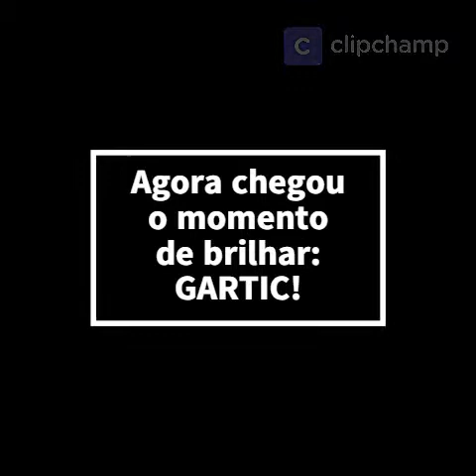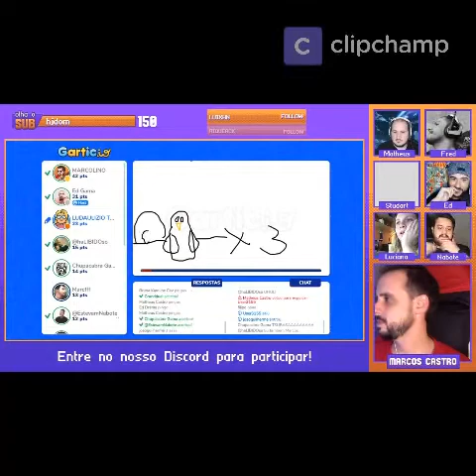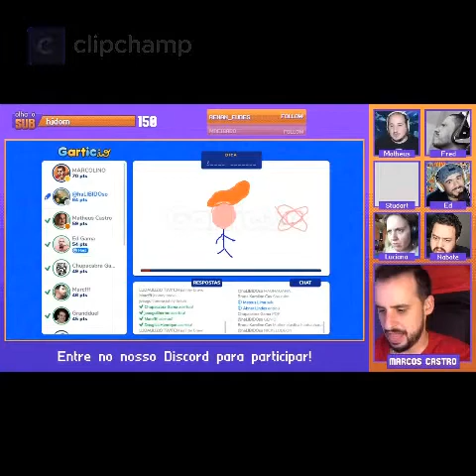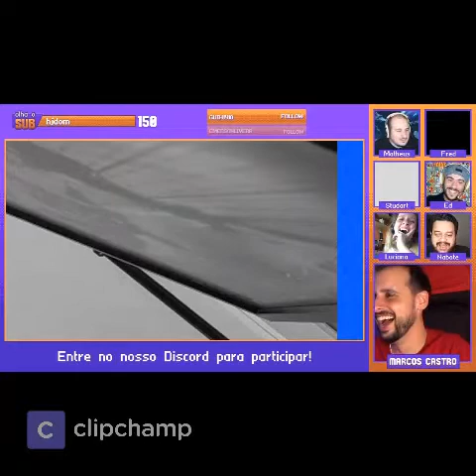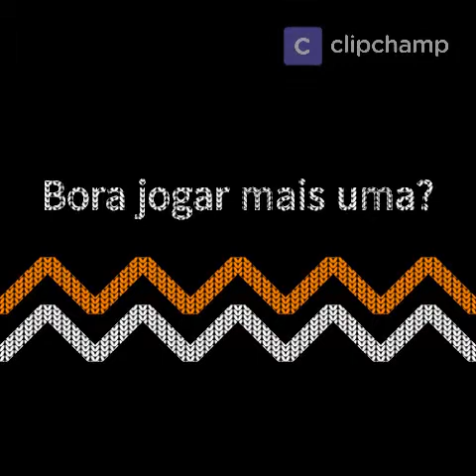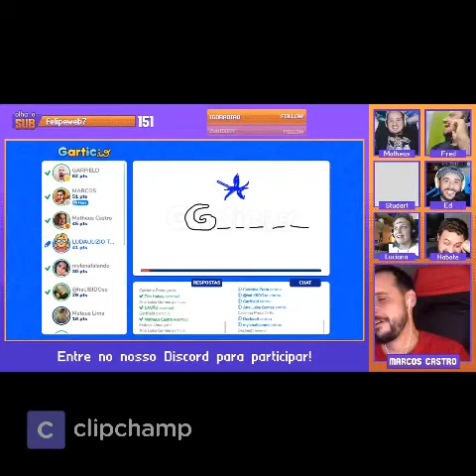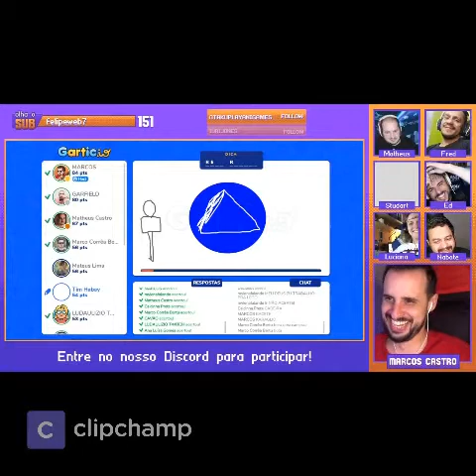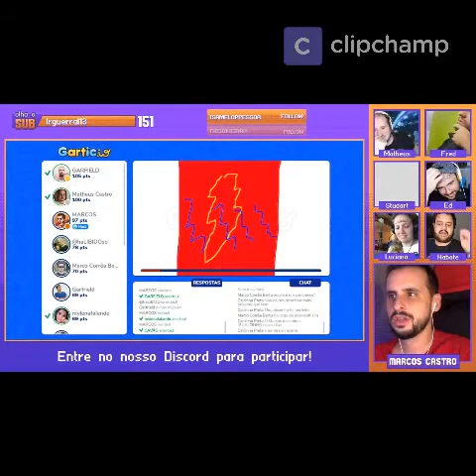Participando da Live dos Castro Brothers #1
Depois de assistir todas as lives dos @castrobrothers até o momento, finalmente consegui participar de uma! \o/